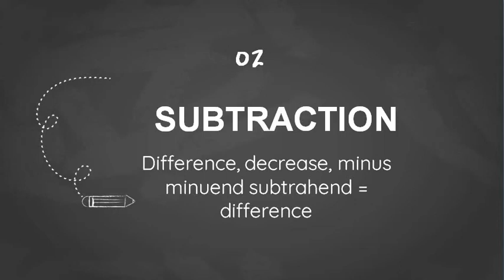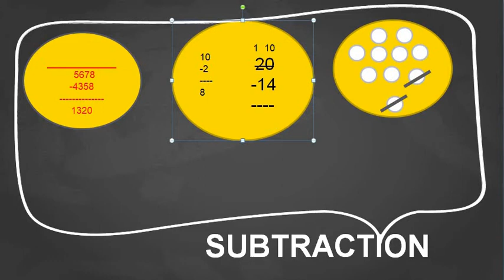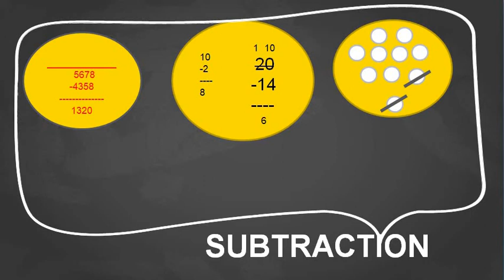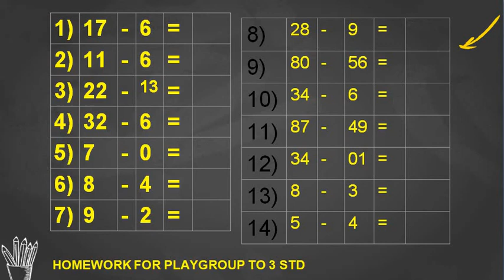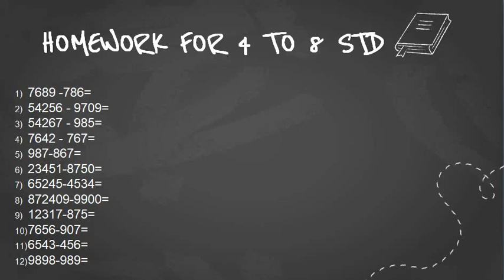MATHS SUBTRACTION FOR 1 TO 8 STD |VISHAKHA CLASSES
In this video, I’ll show you MATHS SUBTRACTION FOR 1 TO 8 STD |VISHAKHA CLASSES. Enjoy!

ABOUT MY CHANNEL:
Hi! I’m vishakha. On my channel, you will find recipe,fun,lecture. I love sharing cooking recipe ,maths lecture,maths lecture,diy,also haveing some fun with you guys as I experience them myself.

FROM THIS VIDEOYOU WILL LEARN BASIC OF MATHS
You can use your fingers to help with basic counting,
Mathspracticaldeleted examples
Mathspracticaldeleted portion
Student(s)
Teacher(s)
Student(s)
Teacher(s)